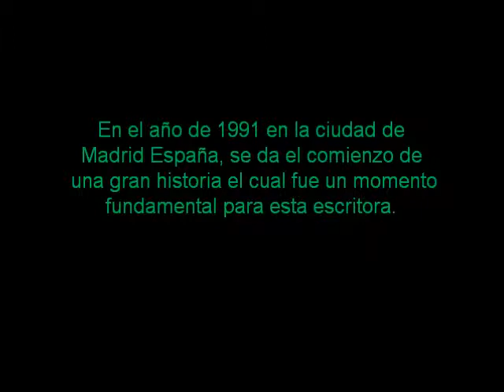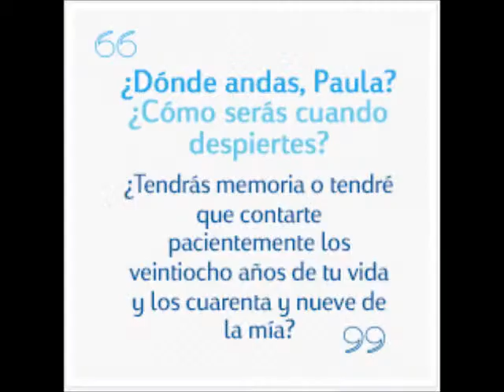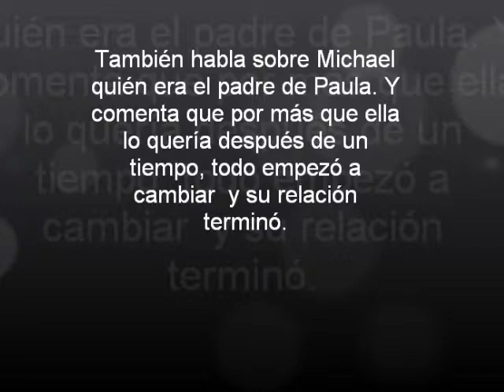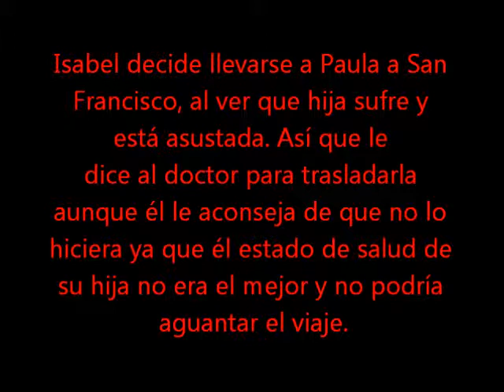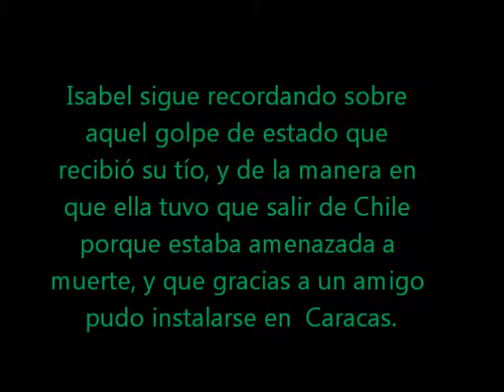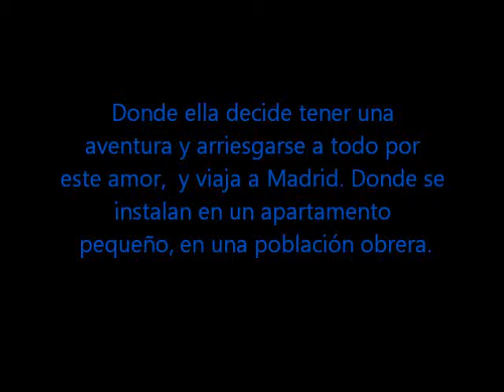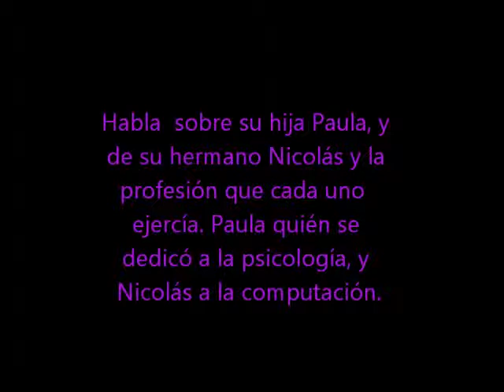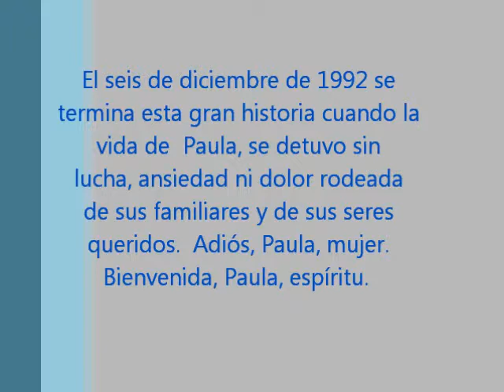Paula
Autor: Isabel Allende